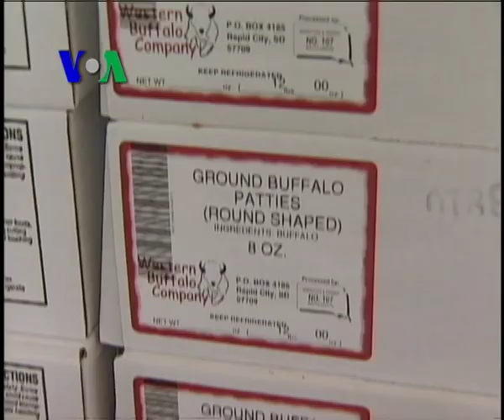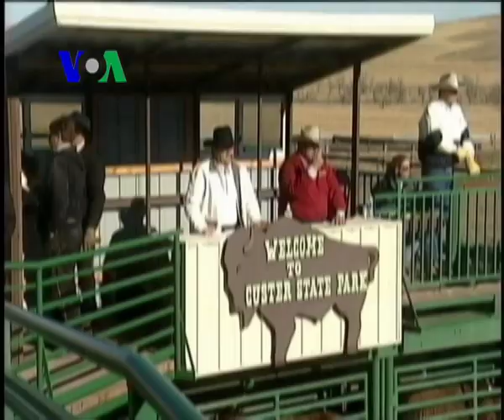Daging Bison Sedang Booming - Laporan Feature VOA 6 Januari 2011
Sepuluh tahun lalu tak banyak yang  melirik daging bison, namun sekarang peternakan bison sedang booming dengan semakin banyaknya penggemar jenis daging ini.